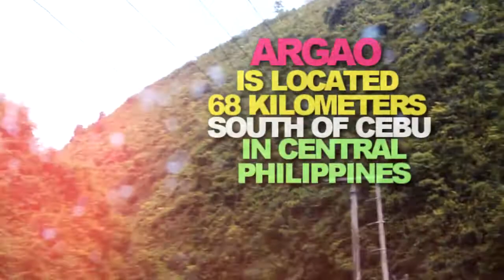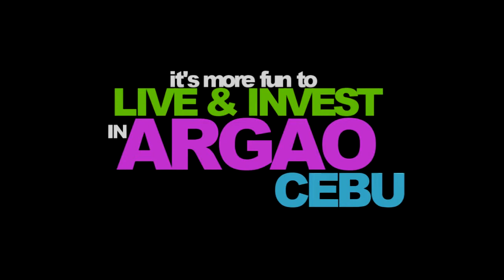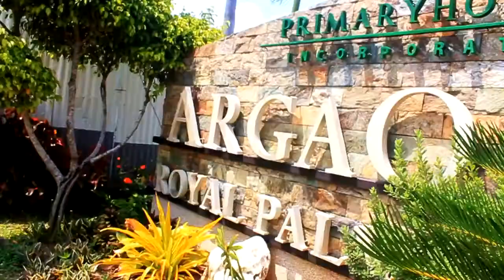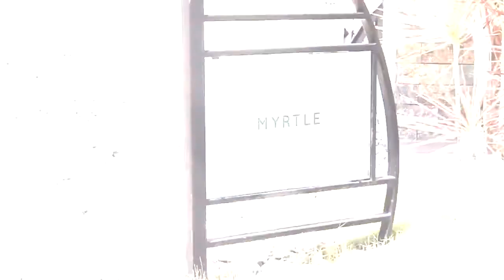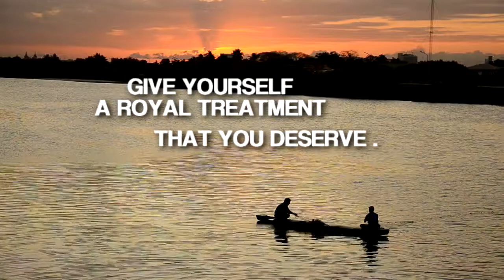Argao Royal Palms - It's different here!